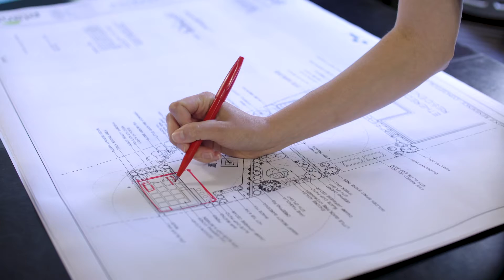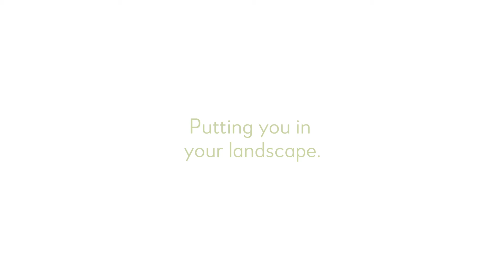Raschely, Landscape Designer l Employee Testimonial